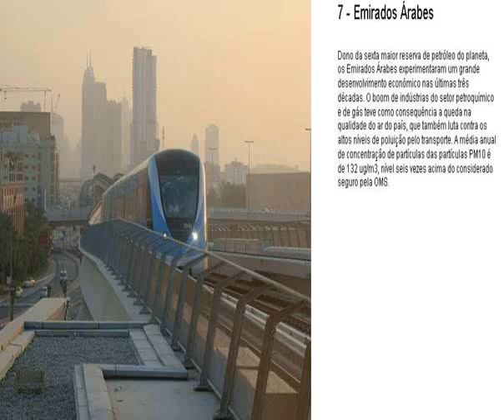Os 10 países com o ar mais poluído do mundo